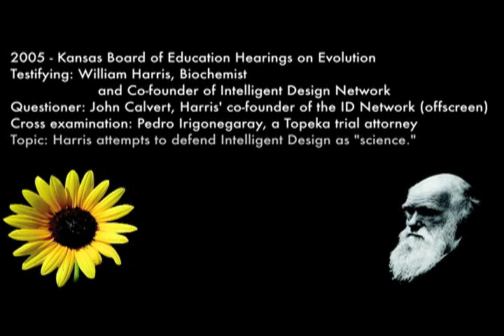Video extra from Kansas vs. Darwin - William Harris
Scientist and cofounder of Intelligent Design Network William Harris testifies at the 2005 Kansas hearings on evolution.